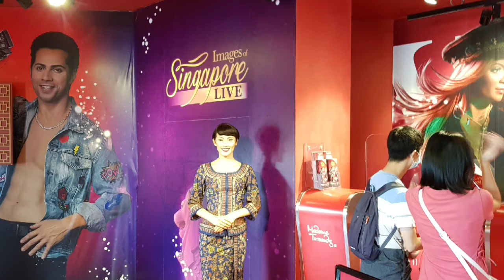Madame Tussauds, Singapore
Meet life-like wax figures of world-famous celebrities, musicians, politicians and sports stars all in one place. And see images of life in Singapore from days gone by.